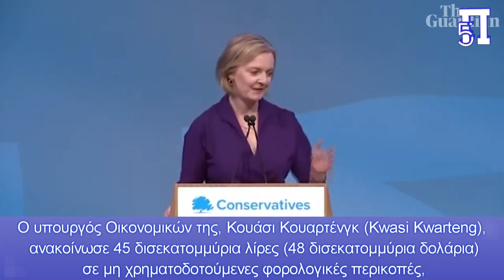Ψάχνουν τον επόμενο ηγέτη - Παραιτήθηκε η Λιζ Τρας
Παραιτήθηκε η Λιζ Τρας μετά από 44 μέρες στην εξουσία

Η Λιζ Τρας θα μείνει στη μνήμη ως μία από τις πιο καταστροφικές πρωθυπουργούς της Βρετανίας

Η Λιζ Τρας είναι η πρωθυπουργός με τη μικρότερη θητεία

Η πρωθυπουργός της Βρετανίας Λιζ Τρας ανακοίνωσε την Πέμπτη ότι θα παραιτηθεί μετά από μόλις έξι εβδομάδες στην εξουσία, μετά από ένα καταστροφικό και γρήγορα ανατρεπόμενο οικονομικό σχέδιο που οδήγησε τη λίρα σε πτώση και τη συντηρητική κυβέρνησή της στο χάος.
Όπως γράφαμε νωρίτερα στο ΠΕΝΤΑΠΟΣΤΑΓΜΑ, «υπό πολιορκία» βρισκόταν η κυβέρνηση της Λιζ Τρας, με ισχυρές πιέσεις να παραιτηθεί εντός της ημέρας.
Έχοντας διοριστεί επίσημα από τη βασίλισσα Ελισάβετ Β' στις 6 Σεπτεμβρίου, είναι τώρα μακράν η πρωθυπουργός με τη μικρότερη θητεία στη βρετανική ιστορία και θα μείνει στη μνήμη ως μία από τις πιο καταστροφικές.
---Χωρίς διάδοχο η πρωθυπουργία---
Η προσοχή τώρα στρέφεται στο ποιος θα μπορούσε να πάρει τη θέση της, αλλά χωρίς σαφή διάδοχο να περιμένει στα φτερά, θα μπορούσαν να υπάρξουν περισσότερες αβέβαιες μέρες μπροστά.
Η Τρας, 47 ετών, υποσχέθηκε μια ριζική αλλαγή στην οικονομική τύχη της Βρετανίας, μετατρέποντάς την σε μια χώρα με χαμηλούς φόρους και υψηλή ανάπτυξη που θα απελευθερώσει τις δυνατότητές της μετά το Brexit.
Στην πράξη τα "Trussonomics" ήταν μια απόλυτη αποτυχία και θα γινόταν ο πολιτικός της επιτάφιος.
Ο υπουργός Οικονομικών της, Κουάσι Κουαρτένγκ (Kwasi Kwarteng), ανακοίνωσε 45 δισεκατομμύρια λίρες (48 δισεκατομμύρια δολάρια) σε μη χρηματοδοτούμενες φορολογικές περικοπές, οι οποίες οδήγησαν σε σπείρα το κόστος δανεισμού της κυβέρνησης, μια έκτακτη παρέμβαση από την Κεντρική Τράπεζα της Αγγλίας και μια επίπληξη από το Διεθνές Νομισματικό Ταμείο.
Ο Κουαρτένγκ σύντομα απολύθηκε και ο διάδοχός του, Τζέρεμι Χαντ (Jeremy Hunt), άρχισε να αντιστρέφει σχεδόν όλες τις αμφιλεγόμενες πολιτικές. Παρά την αναστροφή, η Βρετανία εξακολουθεί να αντιμετωπίζει τις συνέπειες αυτού του σχεδίου, με πληθωρισμό ρεκόρ και αυξημένα επιτόκια στεγαστικών δανείων.
Ενώ ήταν στο αξίωμα, η Τρας έγινε φιγούρα γελοιοποίησης, σε σύγκριση με ένα σάπιο μαρούλι με μια ξανθή περούκα σε ένα κόλπο εφημερίδων ταμπλόιντ. Το προσωπικό της ποσοστό αποδοχής έπεσε στο μείον 70, σύμφωνα με δημοσκόπους του YouGov, καθιστώντας την την πιο αντιδημοφιλή ηγέτη κόμματος στη βρετανική ιστορία. Το Εργατικό Κόμμα της αντιπολίτευσης εκτινάχθηκε στα ύψη στις κάλπες καθώς το κυβερνών Κόμμα των Συντηρητικών βυθίστηκε.
Η Τρας δεν κέρδισε εθνικές εκλογές
Κέρδισε την κούρσα για την ηγεσία του Συντηρητικού Κόμματος και έγινε πρωθυπουργός εξ ορισμού: Στο άγραφο σύνταγμα της Βρετανίας, ο αρχηγός του κόμματος με τις περισσότερες έδρες στη Βουλή των Κοινοτήτων καλείται να ηγηθεί της εκτελεστικής του εκτελεστικής εξουσίας.
Τώρα οι Συντηρητικοί, γνωστοί ως Τόρις, θα ξεκινήσουν την αναζήτηση του πέμπτου ηγέτη τους σε έξι χρόνια, ένδειξη της πολυτάραχης πολιτικής ζωής της Βρετανίας από το δημοψήφισμα του 2016 για την αποχώρηση από την Ευρωπαϊκή Ένωση.
Ορισμένοι Τόρις έχουν προειδοποιήσει να μην επιλέξουν τον επόμενο ηγέτη τους χωρίς να επιτρέψουν στον βρετανικό λαό γενικά να πει τη γνώμη του.
Οι περισσότεροι πρώην πρωθυπουργοί επιλέγουν είτε να παραμείνουν υποστηρικτές - μέλος του κοινοβουλίου χωρίς κυβερνητική θέση που εκπροσωπεί την περιφέρειά τους - είτε να παραιτηθούν, προκαλώντας ενδιάμεσες εκλογές.

Κεφάλαια:
0:00 - Εισαγωγή
0:18 - Είδηση
0:57 - Χωρίς διάδοχο η πρωθυπουργία
2:40 - Η Τρας δεν κέρδισε εθνικές εκλογές